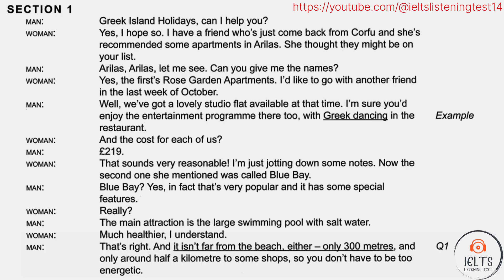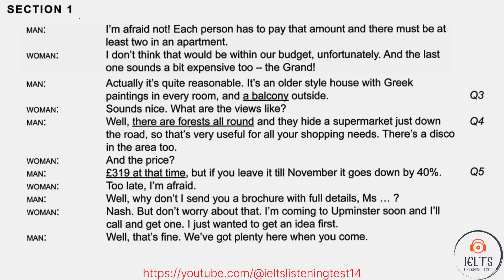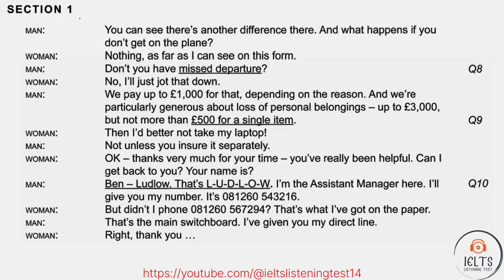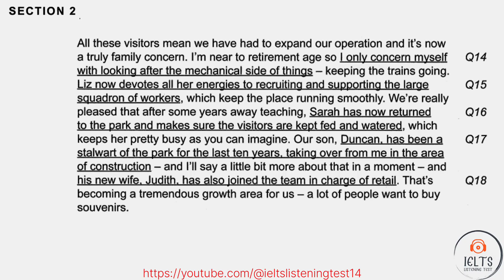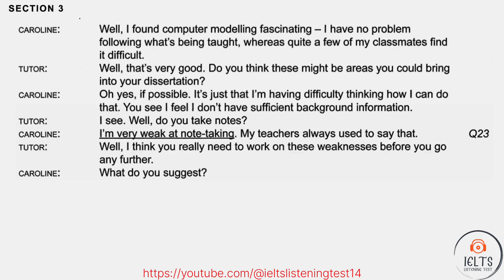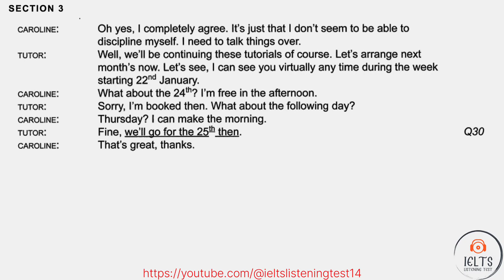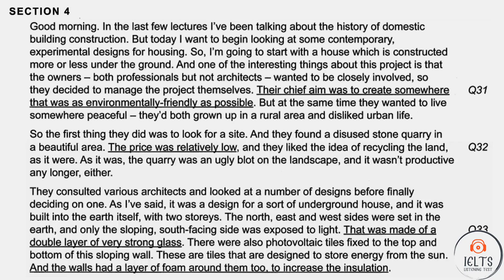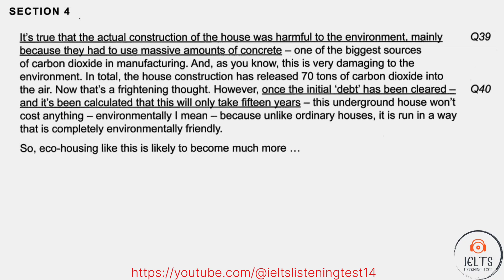TEST : 24 Audio Script | IMPROVE LISTENING SKILLS | VERY HARD LISTENING TEST | IELTS LISTENING TEST